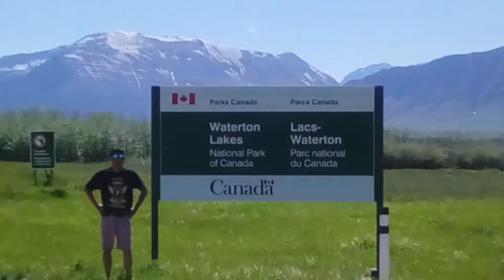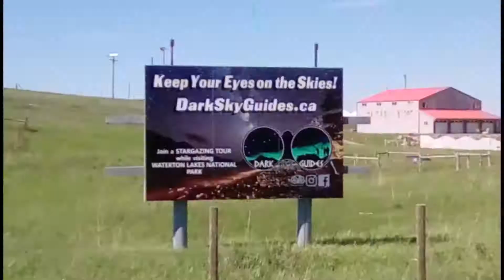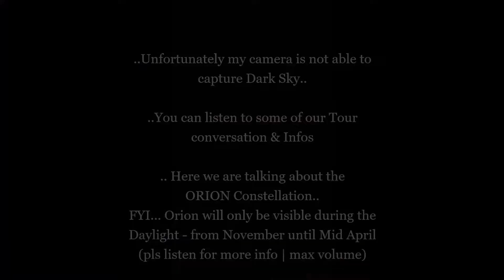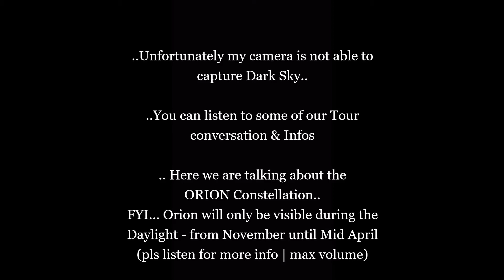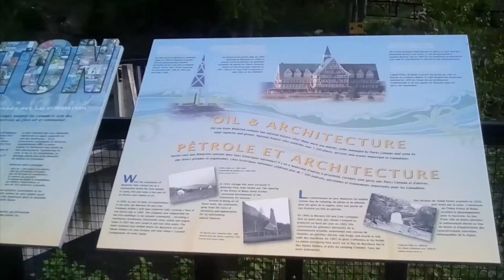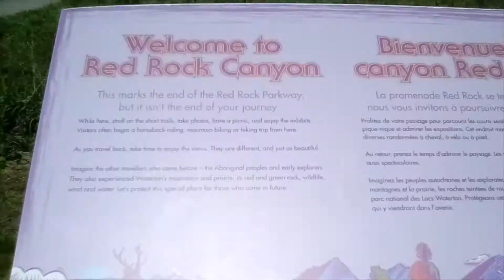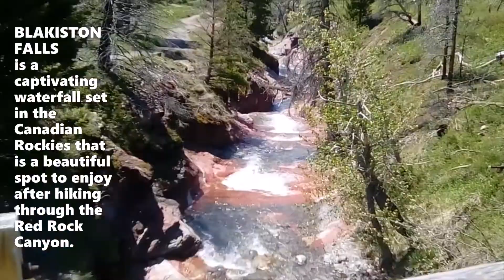Waterton National Park Travel Guide ~ Dark Sky Guide | Red Rock Canyon | Cameron Falls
Waterton Lakes National Park *Unesco World Heritage Site*
Our Overnight Tour  (2-Days) | June 2021
The International Peace Park | Border of Alberta Canada & Montana US
Gorgeous view of The Iconic Prince of Wales |  Iconic Red Chairs
Explore Waterton Lakes - Townsite & Village
Walking around the Lake of Emerald Bay/Marina while watching Sunset
Paddle Boating & Swimming - rentals available
Biking the townsite loop tral - rentals available
Walking or Little Hike to the Cameron Falls (you might be lucky to see the river resembles a stream of Blood down the stream)
Drive w/ a Gorgeous view of the Mountains to the Red Rock Canyon - wading in the fresh cold river water
Experience the Dark Sky Adventure Tour - Discover your Universe  *Worth It!*
Enjoy Lots of Yummy Food available everywhere - from Steak Chicken
Ice Cream etc...
Take a Relaxing Nap Time in front of the gorgeous view of Lake & Mountains
While driving on the way - Enjoy the view of The Wind Farm/Wind Power

~CTTO~ of the Song *We can't be together* by Anthony Bohol/The Majestic

Facebook Page:  @DarlingLove26  |  DarlingLove26 Travel Memories
Facebook:  DarleneLove Arada waterton canyon cameron lake waterton national park